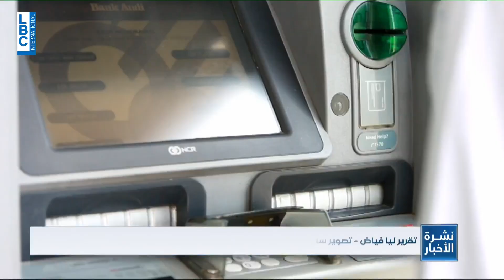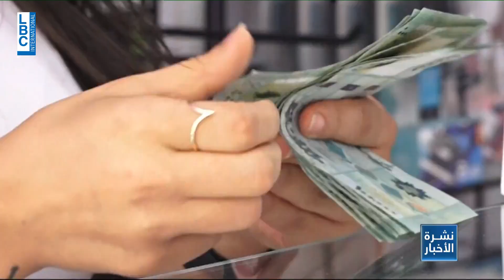LBCI News- الحقيقة المرة- الجزء الرابع.. هذا هو مصير الودائع الكبيرة؟